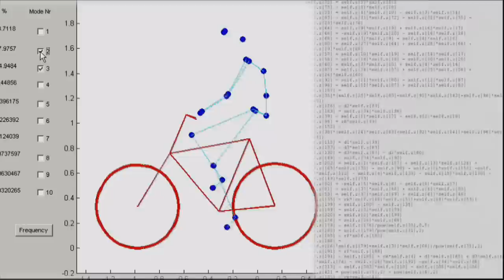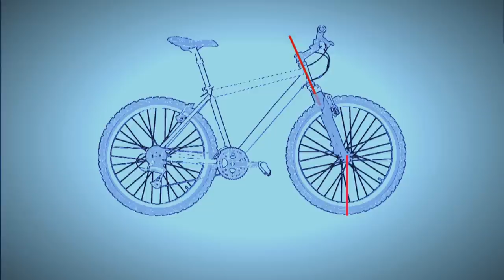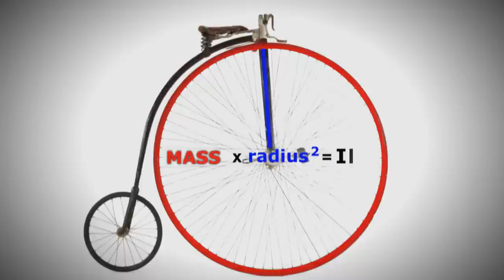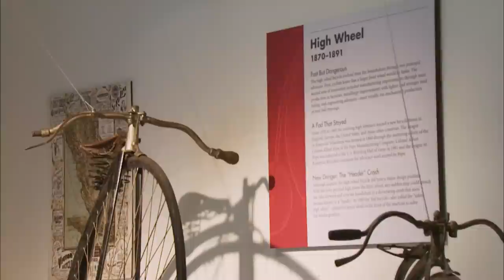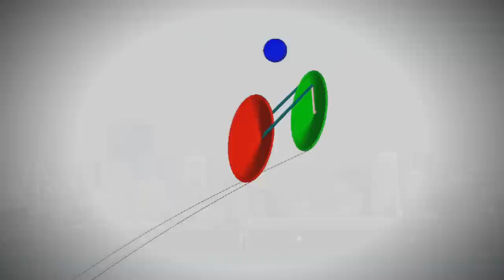The Science of Riding a Bicycle - KQED QUEST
Riding a bicycle might be easy. But the forces that allow humans to balance atop a bicycle are complex. QUEST visits Davis -- a city that loves its bicycles -- to take a ride on a research bicycle and explore a collection of antique bicycles. Scientists say studying the complicated physics of bicycling can lead to the design of safer, and more efficient bikes.